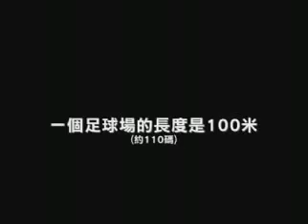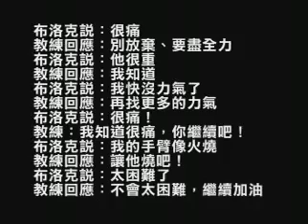永不放棄 Never Give Up [維瑪‧愛] VeMMALovE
什麼都漲，就是只有薪水不漲。為了省錢，生活裡什麼要斤斤計較，連買個垃圾袋都要到處比價，生活的好辛苦。想要利用每天多餘的時間，幫自己多賺一些收入嗎?免費會員募集中